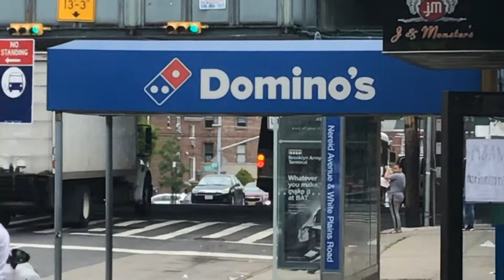25 Yonkers Bus